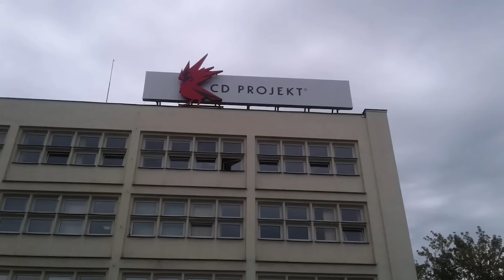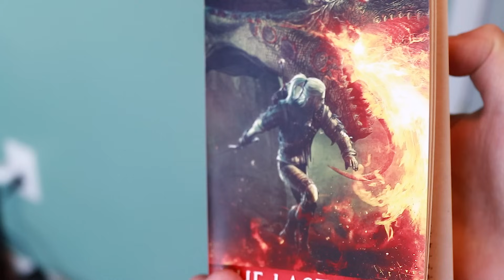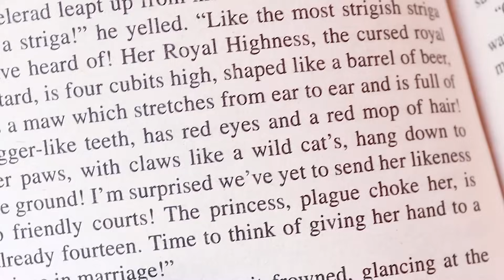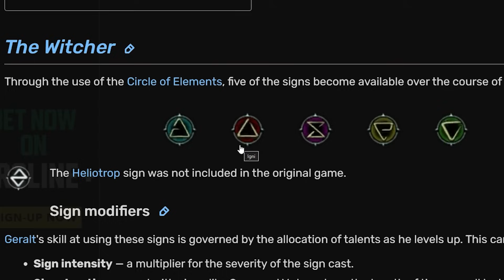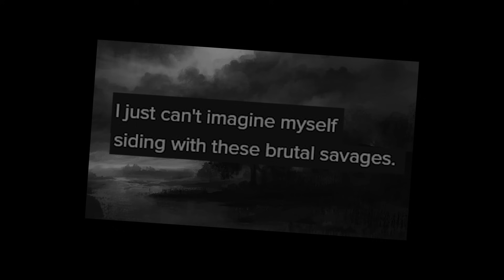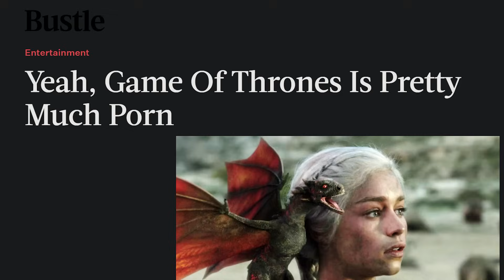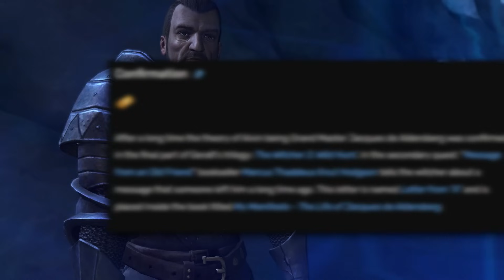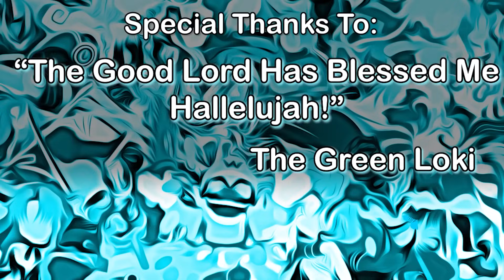THE GAMER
full game spoilers

I never expected to like The Witcher as fiction; it looked silly at a glance and I was already planning to cover Dragon Age. I poured some leftover Christmas wine and sat down with The Witcher: Enhanced Edition and accidentally fell into the hole. Game's fun, turns out.

The Witcher may have originated from a series of novels, but it manages to use the video game medium to mechanically convey its themes, explore the world in a meaningful way, and only kind of fumble the delivery, at least if certain forum posts are taken seriously. I like The Witcher for its cruel world, but its clear focus on empathy. Here's my take.

Music comes from The Witcher soundtrack, with a couple pulls from various other games.

0:00 intro to witchering
6:58 chapter 1 and the gamer
14:03 chapter 2 and the rpg
22:02 chapter 3 and choice
42:27 chapter 4 and soul
51:20 chapter 5 and the challenger